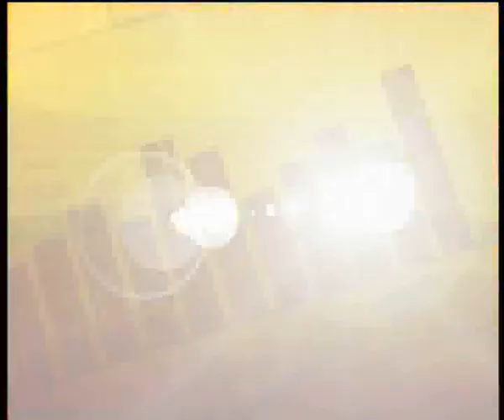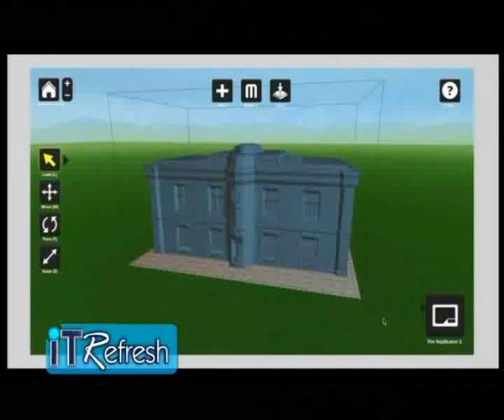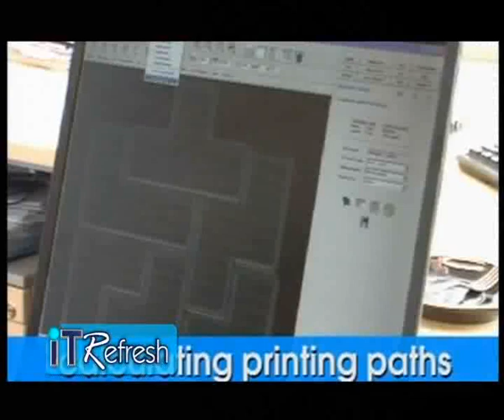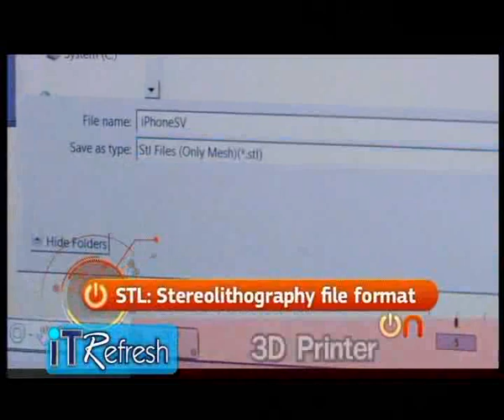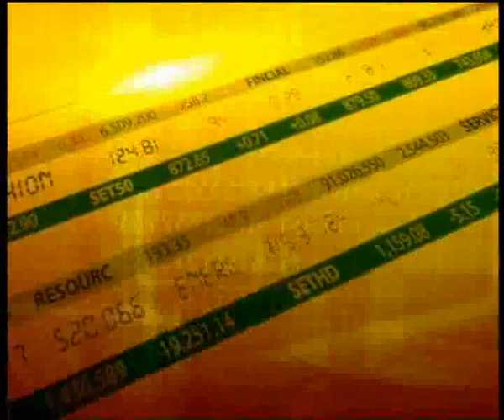ชั่วโมงเงิน นาทีทอง 15-2-56 IT Refresh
วันนี้ นายบอม อาทิตย์ แห่งรายการ IT Refresh จะมาแนะนำเทคโนโลยีใหม่ เป็นเทคโนโลยี Printer 3 มิติ ที่ผู้ใช้สามารถ ที่จะออกแบบ แล้วสั่งปริ้นสิ่งของต่างๆ ออกมาใช้ได้ ปริ้นได้ทุกอย่าง ตั้งแต่ สิ่งของเล็กๆ เช่น ตุ๊กตา เคสโทรศัพท์ ไปจนถึง ปริ้นของขนาดใหญ่อย่างบ้าน  เจ้าเทคโนโลยีนี้ จะเป็นอย่างไรไปอัพเดทได้เลยกับนายบอม อาทิตย์ แห่งรายการ IT Refresh